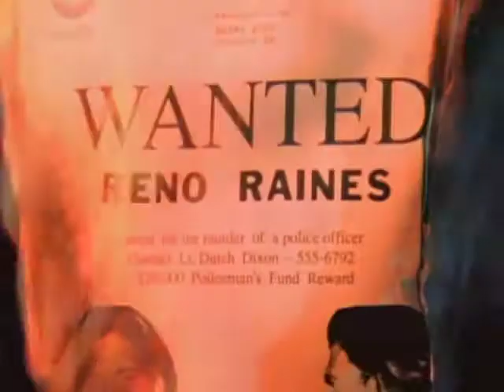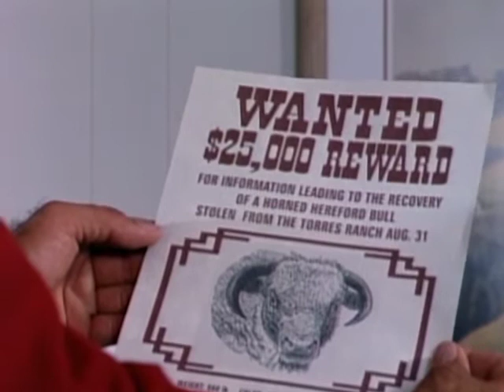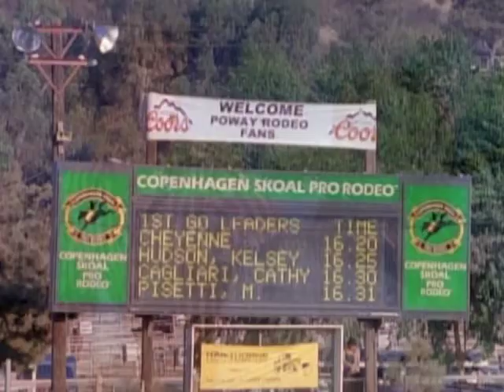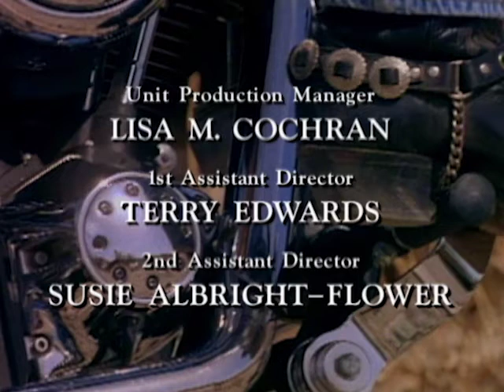Renegade - Season 3, Episode 7 - Rustlers' Rodeo - Full Episode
Bobby and Reno go undercover to catch livestock thieves after one of Bobby's friends discovers his prize bull has been stolen.